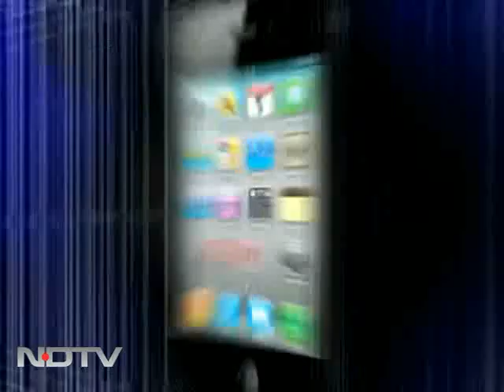Amarnath would have fitted as India's coach: Gavaskar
Cricket expert Sunil Gavaskar feels that the BCCI might have missed a trick by overlooking India's 'comeback man' as it took the decision without consulting any former cricketer.